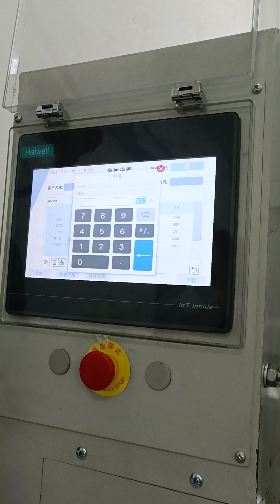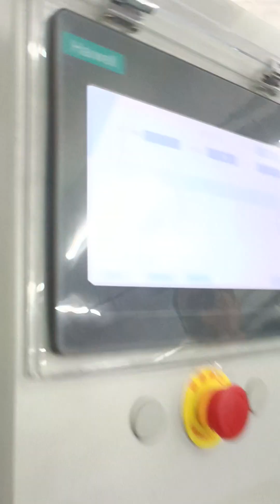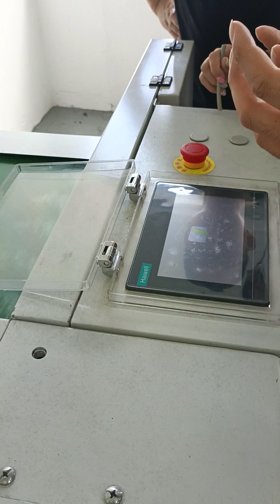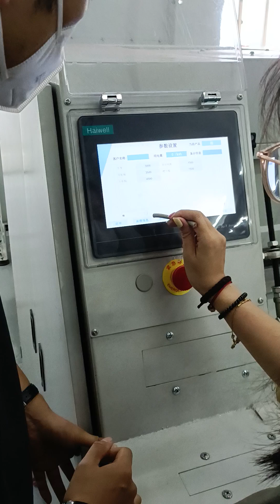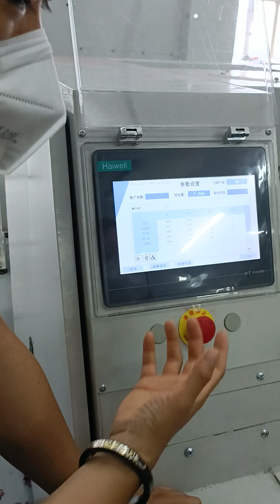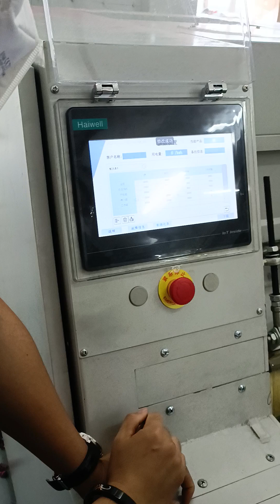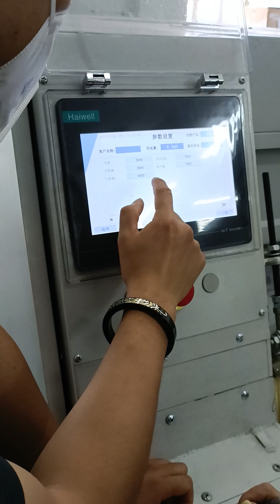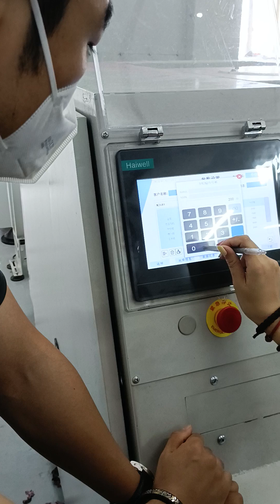Intelligent cloud operating system training site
Train the operating system of high-end custom recycling production line for Hong Kong customers.

The production line and control system are custom-designed, miniaturized, intelligent, each parameter can be adjusted independently, the storage and switch of the operation mode, the automatic storage and upload of the operation parameters.

More details:
Qingdao Shinejary Textile Machinery Co., Ltd.